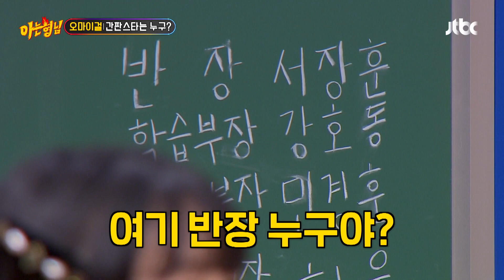아린, 리더 효정 톡에 답장 안 한다? 알고 보니 막내온탑💥 | 아는 형님 394회 | JTBC 230729 방송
아린, 리더 효정 톡에 답장 안 한다? 알고 보니 막내온탑💥